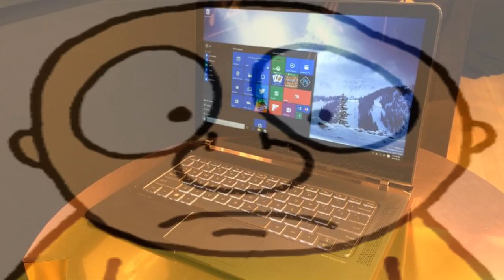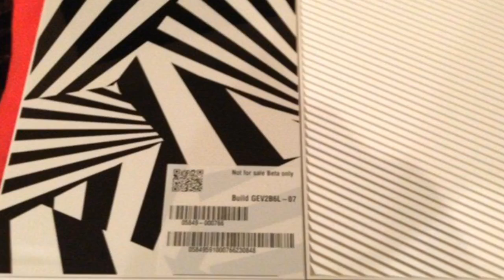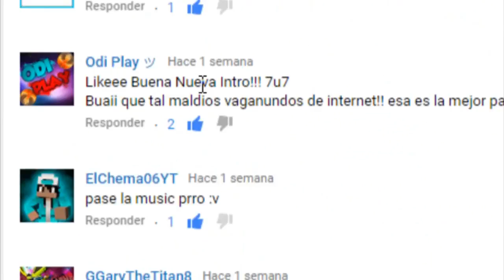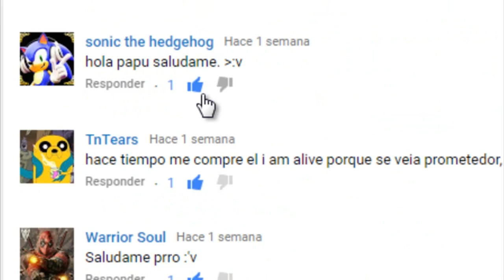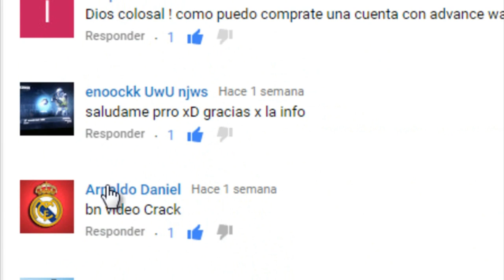EL PEOR ERROR DE XBOX | El extraño cliente de Microsoft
Regresamos con los VIDEO TUTORIALES de juegos para xbox
Si quieres que esto continúe ayudame a superar la meta de 100 likes!! si se puede

No c, weno si c pero no te woa decir

Gt Xbox Live: SM Expector65